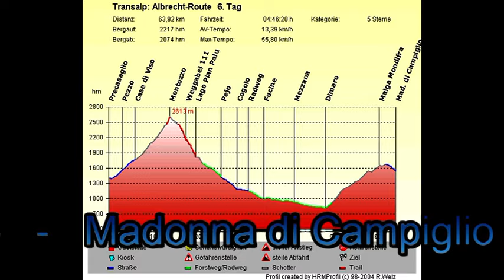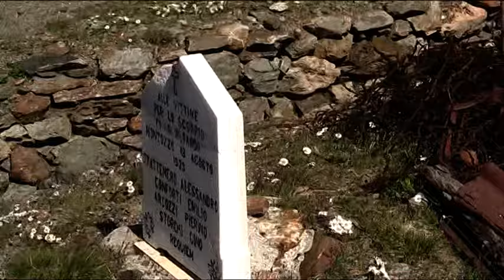Alpencross Transalp 2010 MTB Pezzo Montozzo-Scharte Pejo Madonna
6. Tag auf der Albrecht Route mit einem Traumtrail von der Montozzoscharte zum Lago Pian Palu